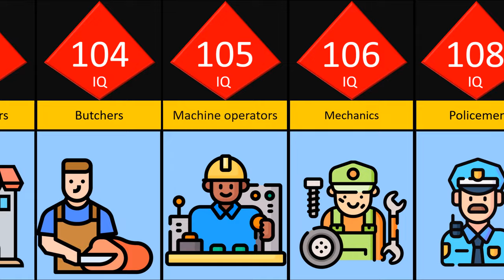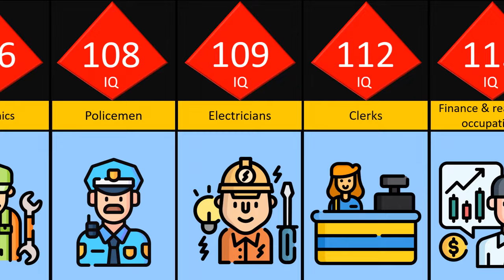IQ levels of different job owners ....